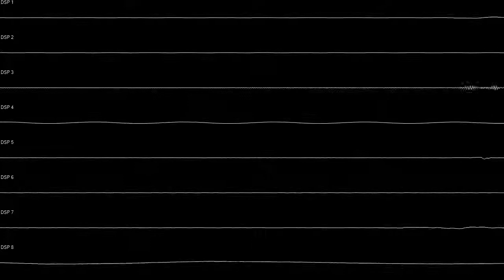SNES | Password - Super Bomberman 3 | Oscilloscope View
Composer:
Year:
System: SNES

This oscilloscope was created with SidWizPlus program.
You can leave your suggestions in the comments.